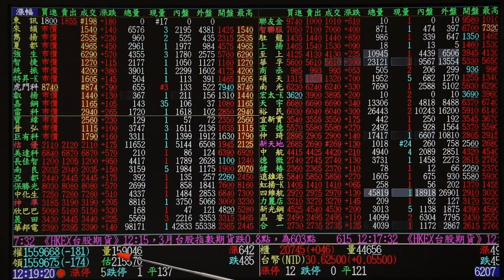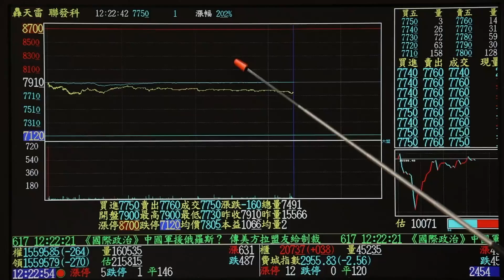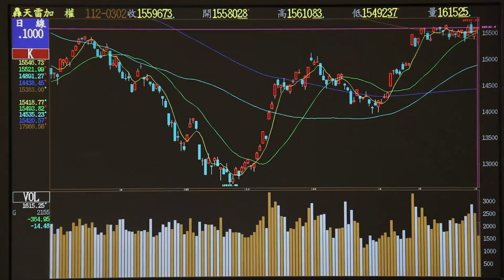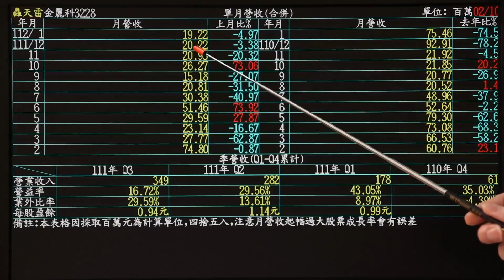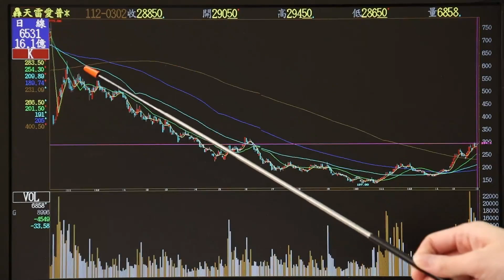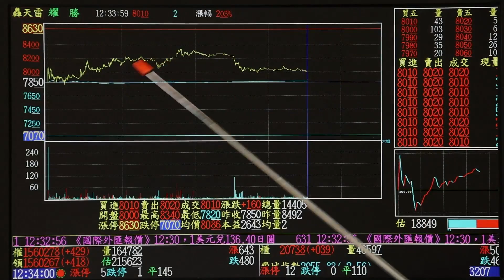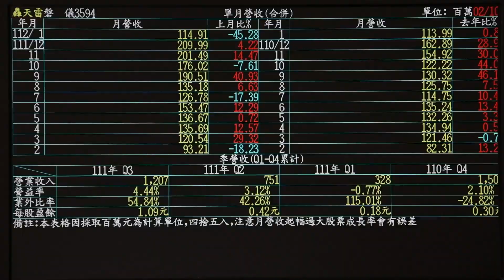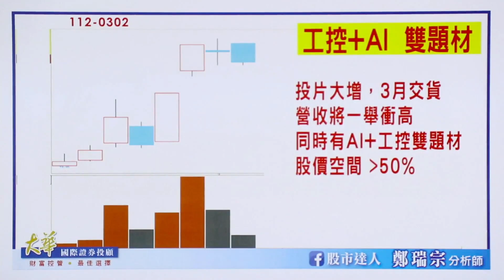2023.03.02 鄭瑞宗分析師【股市達人】耀勝 大賺五成！磐儀 緊追其後！最新333精品股不可錯過！